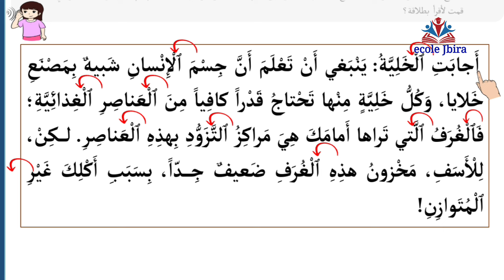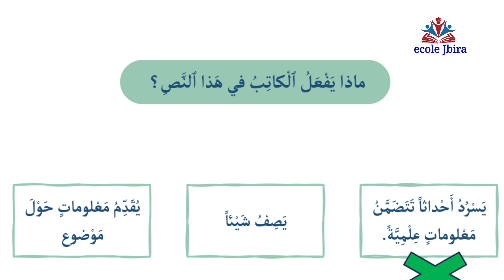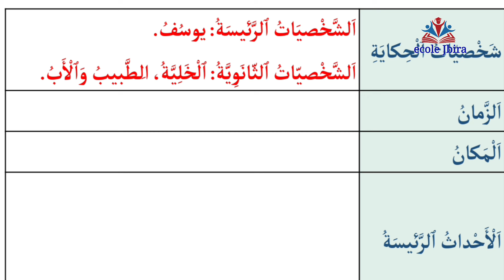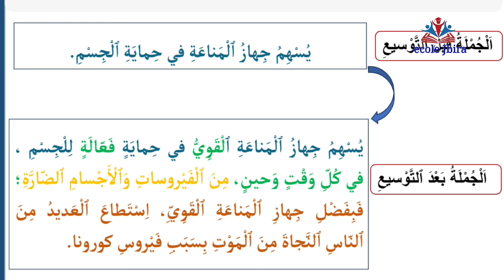اللغة_العربية_للمستوى_السادس_ابتدائي_الحصة_3